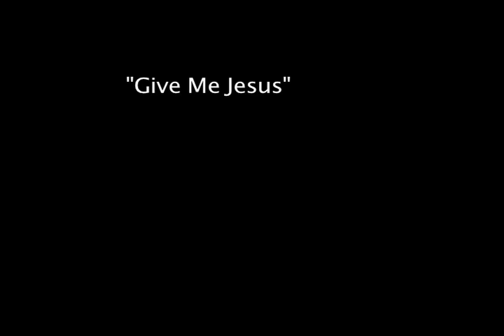Sam's Instrumental Series "Give Me Jesus"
1 In the morning when I rise,
in the morning when I rise,

Refrain:
Give me Jesus, give me Jesus.
You may have all this world, give me Jesus.

2 Dark midnight was my cry,
dark midnight was cry,
dark midnight was my cry,
give me Jesus. [Refrain]

3 I heard the mourner say,
I heard the mourner say,

4 Oh, when I come to die,
oh, when I come to die,